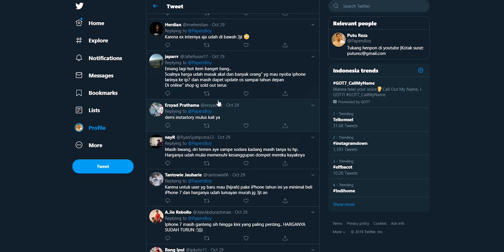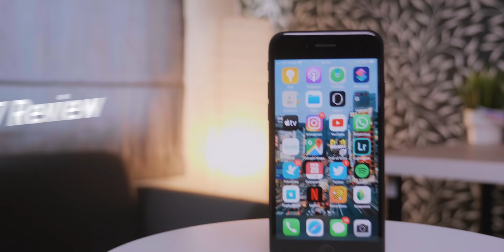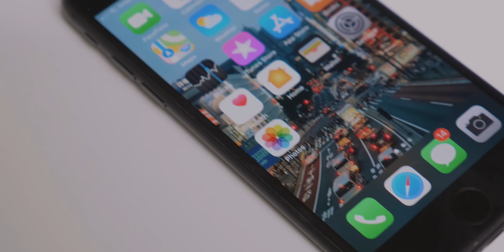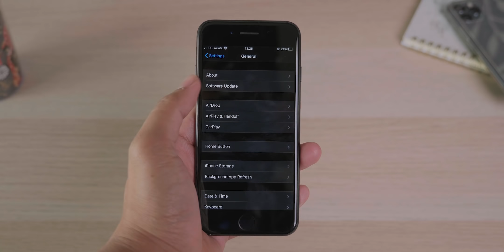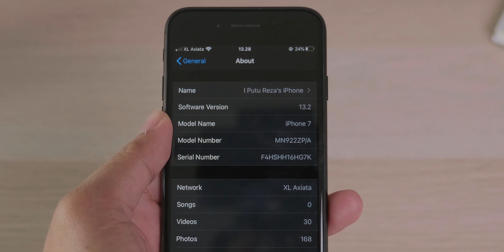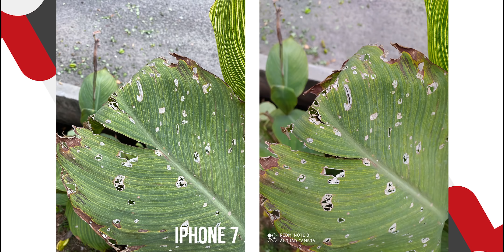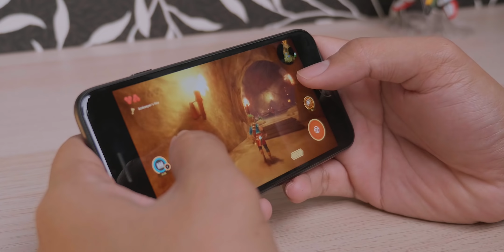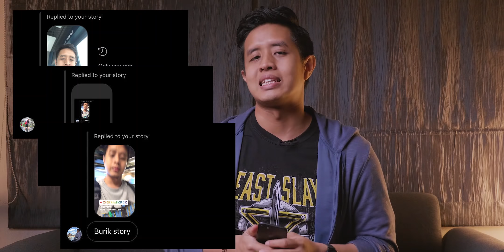Review iPhone 7 di 2019! - Masih Bagus atau Enggak?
Mau punya iPhone murah? Performa masih bagus dan dapat update OS? iPhone 7 mungkin bisa jadi pilihan!